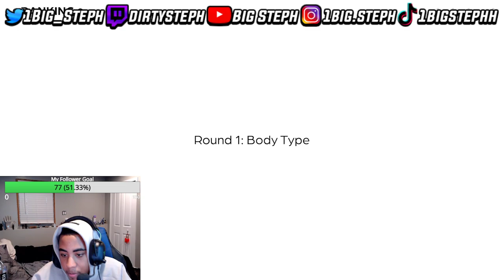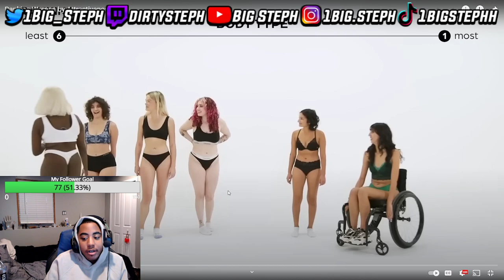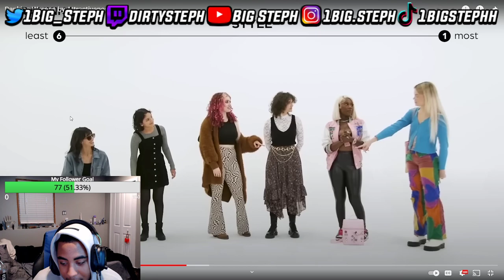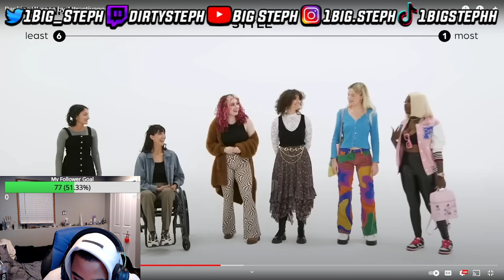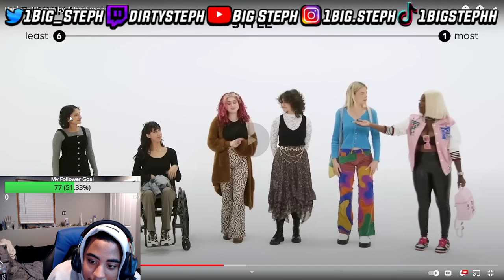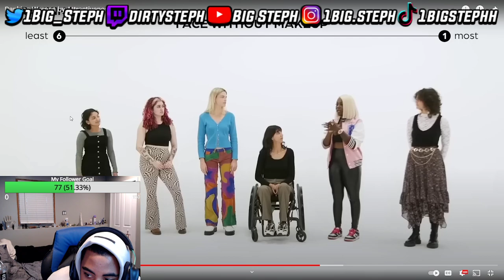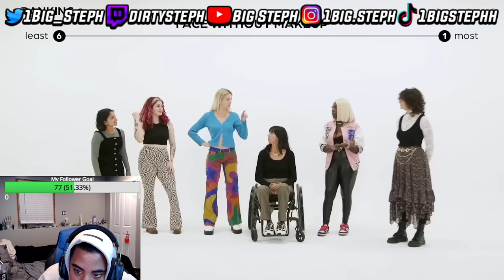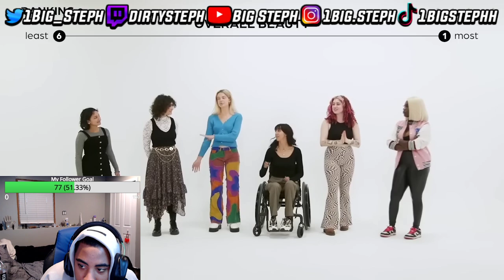Big Steph Ranking Women By Attractiveness!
Enable all post notifications🔔

About Big Steph:
On this channel you gone find a variety of Pranks, Challenges, Vlogs, Motivational Videos, and so much more.